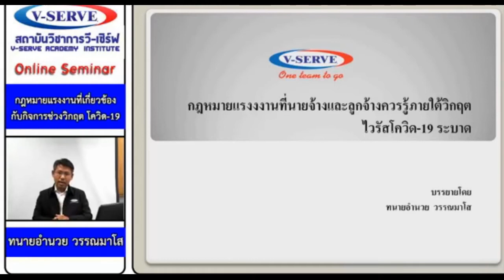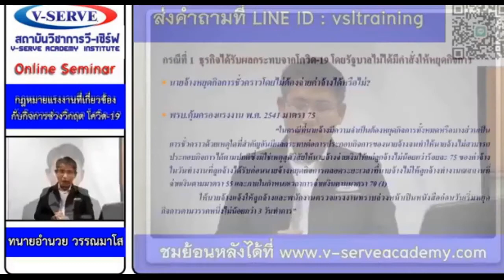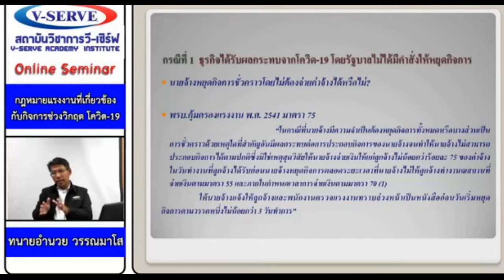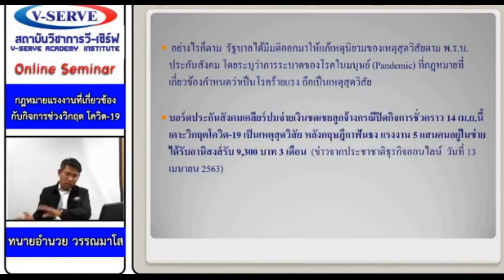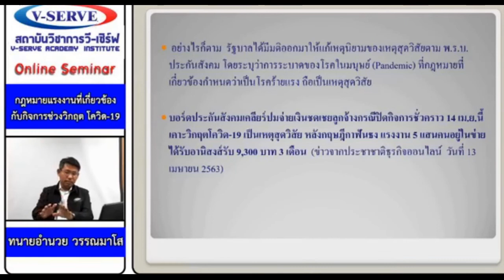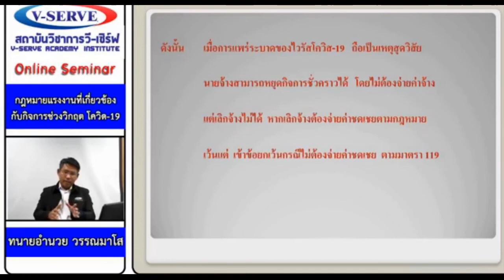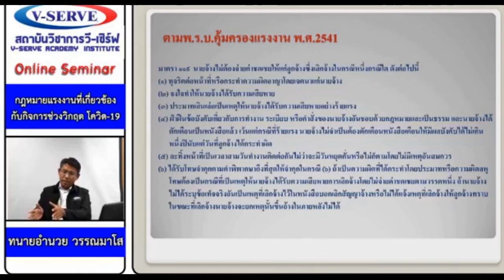กฎหมายแรงงานที่เกี่ยวข้องกับช่วงวิกฤต โควิด-19 ตอนที่ 1 / 3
สัมนา เรื่อง กฎหมายแรงงานที่เกี่ยวข้องกับการหยุดกิจการช่วงวิกฤต โควิดที่ นายจ้างและลูกจ้างควรรู้
🆔 Line@ : V-Serve Group